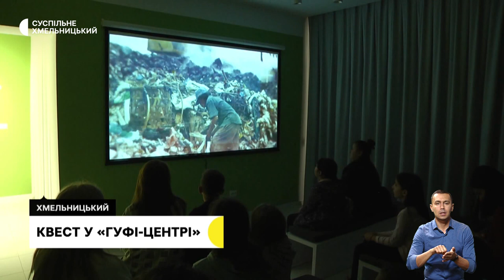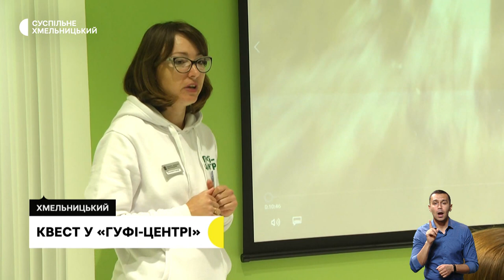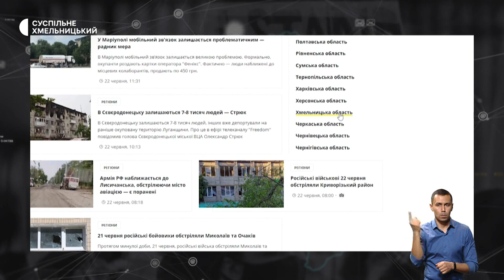Пічне опалення і переселенці, неякісні речі для переселенців, квест у «Гуфі - центрі» | 3.10.22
Живуть у сільських будинках, які кількадесят років пустували. Як внутрішньо-переміщені особи обігріватимуться взимку ?; непридатний до вжитку одяг: які неякісні речі приносять на пункти збору та хто займається їх сортуванням?; дивилися фільм і сортували на швидкість сміття: як учасники квесту виконували  завдання в Хмельницькому навчальному центрі поводження з відходами?